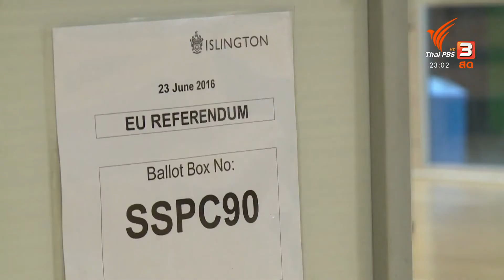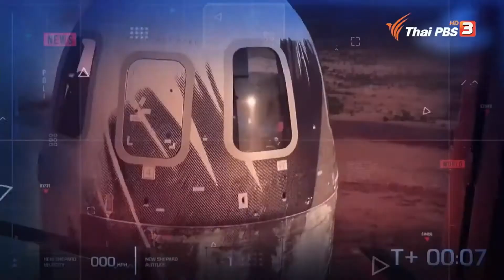13 ปี รายการ ที่นี่ Thai PBS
13 ปี รายการ ที่นี่ Thai PBS